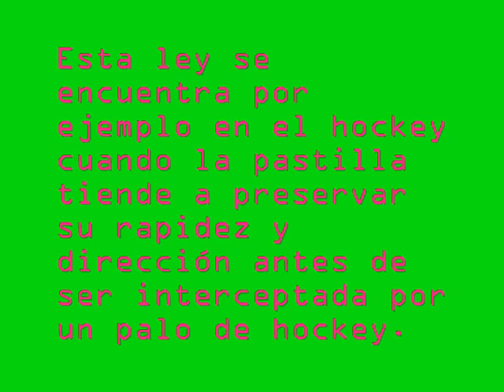NIV. FÍSICA LEYES DE NEWTON EN LOS DEPORTES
el hockey es un deporte en el cual se aplican las Leyes de Newton. El siguiente video trata de ilustrar este proceso.